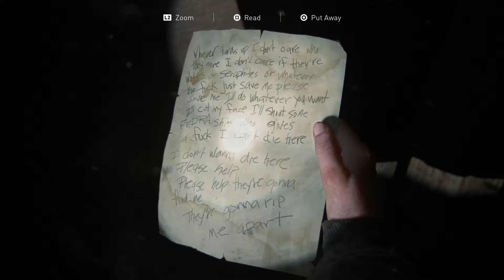The Last of Us 2 (Walkthrough/gameplay) - Find the Hospital - Part 46 (HD)